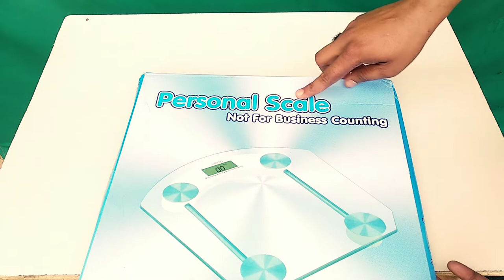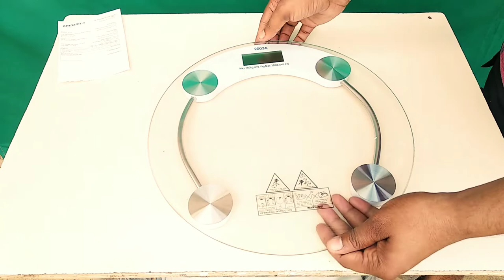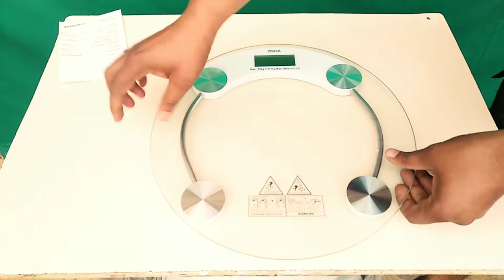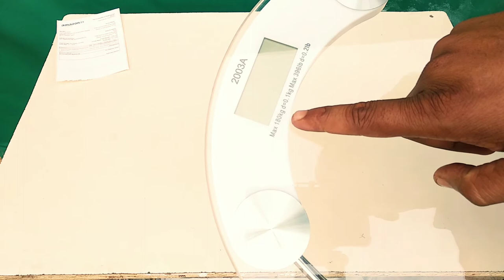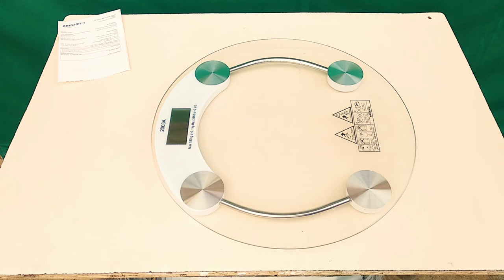Digital personal bathroom health body weight scale machine full unboxing and review in hindi | video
Digital personal bathroom health body weight scale machine full unboxing and review in hindi

dosto is video me hum ne aap ko digital personal bathroom body weight machine ka full unboxing kiya hai to aap log is video ko poora jaroor dekhe aur video pasand aaye to like bhi jaroor karna thanks for watching this video

MY GEARS:
Tripod stand
Mini tripod
Mobile phone